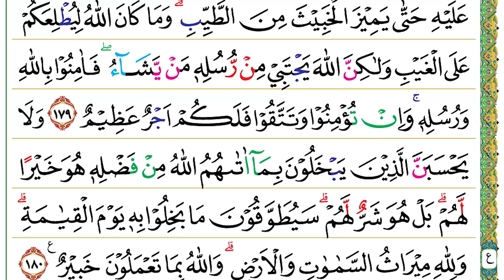Halaman 073 (Juz 04) Semaan Al Quran Ali ‘Imran Ayat 174-180 Merdu dan Tartil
Ali ‘Imran Ayat 174-180 :

فَانْقَلَبُوْا بِنِعْمَةٍ مِّنَ اللّٰهِ وَفَضْلٍ لَّمْ يَمْسَسْهُمْ سُوْۤءٌۙ وَّاتَّبَعُوْا رِضْوَانَ اللّٰهِ ۗ وَاللّٰهُ ذُوْ فَضْلٍ عَظِيْمٍ
174. Fanqalabū bi ni‘matim minallāhi wa faḍlil lam yamsashum sū'(un), wattaba‘ū riḍwānallāh(i), wallahu żū faḍlin ‘aẓīm(in).
 Mereka kembali dengan nikmat dan karunia dari Allah. Mereka tidak ditimpa suatu bencana dan mereka mengikuti (jalan) rida Allah. Allah mempunyai karunia yang besar.

اِنَّمَا ذٰلِكُمُ الشَّيْطٰنُ يُخَوِّفُ اَوْلِيَاۤءَهٗۖ فَلَا تَخَافُوْهُمْ وَخَافُوْنِ اِنْ كُنْتُمْ مُّؤْمِنِيْنَ
175. Innamā żālikumusy-syaiṭānu yukhawwifu auliyā'ah(ū), falā takhāfūhum wa khāfūni in kuntum mu'minīn(a).
 Sesungguhnya mereka hanyalah setan yang menakut-nakuti (kamu) dengan teman-teman setianya. Oleh karena itu, janganlah takut kepada mereka, tetapi takutlah kepada-Ku, jika kamu orang-orang mukmin.

وَلَا يَحْزُنْكَ الَّذِيْنَ يُسَارِعُوْنَ فِى الْكُفْرِۚ اِنَّهُمْ لَنْ يَّضُرُّوا اللّٰهَ شَيْـًٔا ۗ يُرِيْدُ اللّٰهُ اَلَّا يَجْعَلَ لَهُمْ حَظًّا فِى الْاٰخِرَةِ وَلَهُمْ عَذَابٌ عَظِيْمٌۚ
176. Wa lā yaḥzunkal-lażīna yusāri‘ūna fil-kufr(i), innahum lay yaḍurrullāha syai'ā(n), yurīdullāhu allā yaj‘ala lahum ḥaẓẓan fil-ākhirati wa lahum ‘ażābun ‘aẓīm(un).
 Janganlah engkau (Nabi Muhammad) dirisaukan oleh orang-orang yang dengan cepat melakukan kekufuran. Sesungguhnya sedikit pun mereka tidak merugikan Allah. Allah tidak akan memberi bagian (pahala) kepada mereka di akhirat dan mereka akan mendapat azab yang sangat besar.

اِنَّ الَّذِيْنَ اشْتَرَوُا الْكُفْرَ بِالْاِيْمَانِ لَنْ يَّضُرُّوا اللّٰهَ شَيْـًٔاۚ وَلَهُمْ عَذَابٌ اَلِيْمٌ
177. Innal-lażīnasytarawul-kufra bil-īmāni lay yaḍurrullāha syai'ā(n), wa lahum ‘ażābun alīm(un).
 Sesungguhnya orang-orang yang membeli kekufuran dengan iman sedikit pun tidak merugikan Allah dan akan mendapat azab yang sangat pedih.

وَلَا يَحْسَبَنَّ الَّذِيْنَ كَفَرُوْٓا اَنَّمَا نُمْلِيْ لَهُمْ خَيْرٌ لِّاَنْفُسِهِمْ ۗ اِنَّمَا نُمْلِيْ لَهُمْ لِيَزْدَادُوْٓا اِثْمًا ۚ وَلَهُمْ عَذَابٌ مُّهِيْنٌ
178. Wa lā yaḥsabannal-lażīna kafarū annamā numlī lahum khairul li'anfusihim, innamā numlī lahum liyazdādū iṡmā(n), wa lahum ‘ażābum muhīn(un).
 Jangan sekali-kali orang-orang kafir mengira bahwa sesungguhnya tenggang waktu yang Kami berikan kepadanya baik bagi dirinya. Sesungguhnya Kami memberinya tenggang waktu hanya agar dosa mereka makin bertambah dan mereka akan mendapat azab yang menghinakan.

مَا كَانَ اللّٰهُ لِيَذَرَ الْمُؤْمِنِيْنَ عَلٰى مَآ اَنْتُمْ عَلَيْهِ حَتّٰى يَمِيْزَ الْخَبِيْثَ مِنَ الطَّيِّبِ ۗ وَمَا كَانَ اللّٰهُ لِيُطْلِعَكُمْ عَلَى الْغَيْبِ وَلٰكِنَّ اللّٰهَ يَجْتَبِيْ مِنْ رُّسُلِهٖ مَنْ يَّشَاۤءُ ۖ فَاٰمِنُوْا بِاللّٰهِ وَرُسُلِهٖ ۚ وَاِنْ تُؤْمِنُوْا وَتَتَّقُوْا فَلَكُمْ اَجْرٌ عَظِيْمٌ
179. Mā kānallāhu liyażaral-mu'minīna ‘alā mā antum ‘alaihi ḥattā yamīzal-khabīṡa minaṭ-ṭayyib(i), wa mā kānallāhu liyuṭli‘akum ‘alal-gaibi wa lākinnallāha yajtabī mir rusulihī may yasyā'(u), fa āminū billāhi wa rusulih(ī), wa in tu'minū wa tattaqū fa lakum ajrun ‘aẓīm(un).
 Allah tidak akan membiarkan orang-orang mukmin dalam keadaan sebagaimana kamu sekarang ini, (tetapi Allah akan mengujinya) sehingga Dia membedakan yang buruk dari yang baik. Allah tidak akan memperlihatkan kepadamu hal-hal yang gaib, tetapi Allah memilih siapa yang Dia kehendaki di antara rasul-rasul-Nya. Oleh karena itu, berimanlah kepada Allah dan rasul-rasul-Nya. Jika kamu beriman dan bertakwa, kamu akan mendapat pahala yang sangat besar.

وَلَا يَحْسَبَنَّ الَّذِيْنَ يَبْخَلُوْنَ بِمَآ اٰتٰىهُمُ اللّٰهُ مِنْ فَضْلِهٖ هُوَ خَيْرًا لَّهُمْ ۗ بَلْ هُوَ شَرٌّ لَّهُمْ ۗ سَيُطَوَّقُوْنَ مَا بَخِلُوْا بِهٖ يَوْمَ الْقِيٰمَةِ ۗ وَلِلّٰهِ مِيْرَاثُ السَّمٰوٰتِ وَالْاَرْضِۗ وَاللّٰهُ بِمَا تَعْمَلُوْنَ خَبِيْرٌ ࣖ
180. Wa lā yaḥsabannal-lażīna yabkhalūna bimā ātāhumullāhu min faḍlihī huwa khairal lahum, bal huwa syarrul lahum, sayuṭawwaqūna mā bakhilū bihī yaumal-qiyāmah(ti), wa lillāhi mīrāṡus-samāwāti wal-arḍ(i), wallāhu bimā ta‘malūna khabīr(un).
 Jangan sekali-kali orang-orang yang kikir dengan karunia yang Allah anugerahkan kepadanya mengira bahwa (kekikiran) itu baik bagi mereka. Sebaliknya, (kekikiran) itu buruk bagi mereka. Pada hari Kiamat, mereka akan dikalungi dengan sesuatu yang dengannya mereka berbuat kikir. Milik Allahlah warisan (yang ada di) langit dan di bumi. Allah Mahateliti terhadap apa yang kamu kerjakan.